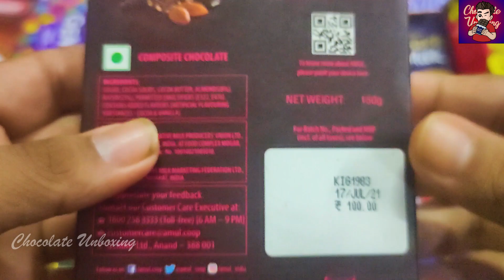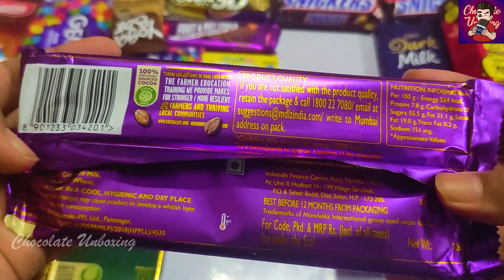Lots Of Candies | Amul Fruit And Nut | Dairy Milk Silk By Chocolate Unboxing | Dark Chocolates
In This Video I Am Unboxing Amul Fruit And Nut Chocolate | Dairy Milk Silk Chocolates
lotsofcandiesandchocolates
lotsofcandieskinderjoy
newlotsofcandies
buyinglotsofcandies
lotsofcandyorcandies
howtogetlotsofcandiesinpokemongo
howtogetlotsofcandiesinroyalehigh
howtogetlotsofcandiesinroyalehigh2021
alotofcandies
alotofcandiesenespañol
lotsofcandyorlotsofcandies
choclates
chocolates